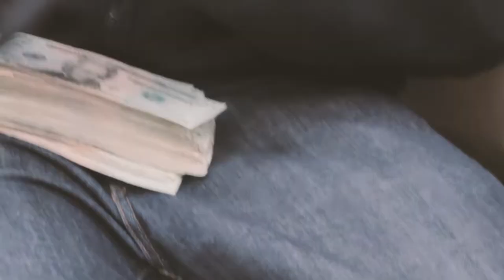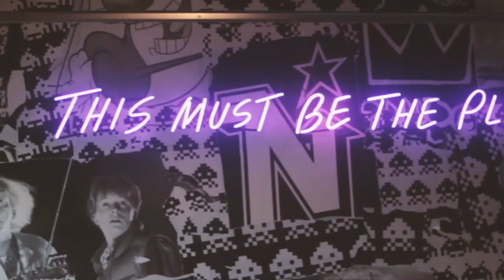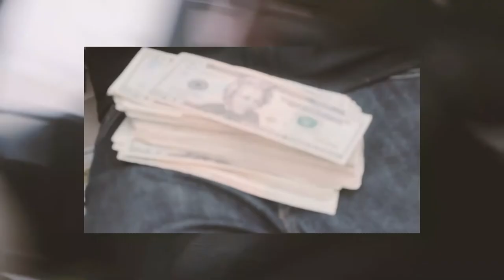Yakaniachaad -(Down bad)Official 🎬 Prod.by Uno Mike shot.by Ja”Suave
visual to Down bad Single from his previous project From the dust 2
Stream (Down bad )on all platforms